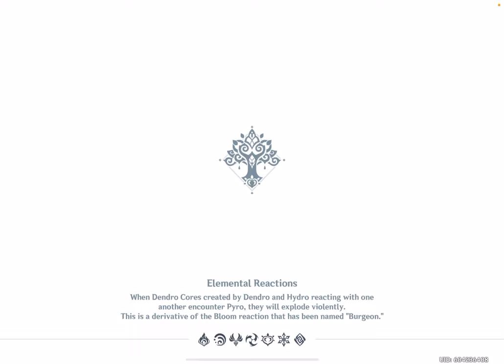Genshin Impact: Fungus Mechanicus - Update 3.5 - iOS/Android Gameplay Walkthrough Part 1115